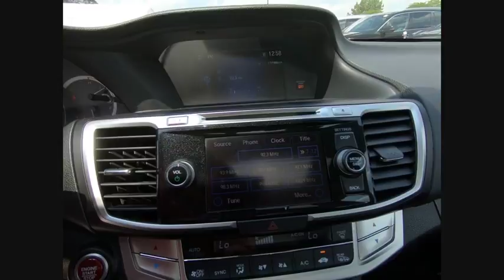2015 Honda Accord Sedan St Charles IL JS426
2015 Honda Accord Sedan EX-L

**Honda Certified, Clean Carfax, and Owner!! 2015 Honda Accord EX-L!! Features include Rearview Camera, Bluetooth, Front Dual Zone A/C, Front fog lights, Heated front seats, Memory seat, Perforated Leather-Trimmed Seats, and a Power moonroof.Honda Certified gives you the peace of mind of a limited 7 year/100,000 mile Powertrain warranty from the original in service date and an extra 1 year/12,000 limited bumper to bumper warranty. This also comes with a complete 182 point Certified Pre-Owned inspection from one of our Certified Honda technicians.McGrath Honda offers flexible financing programs and an assortment of service and insurance products specifically designed for all of our customers.